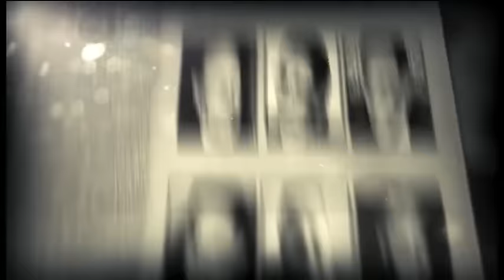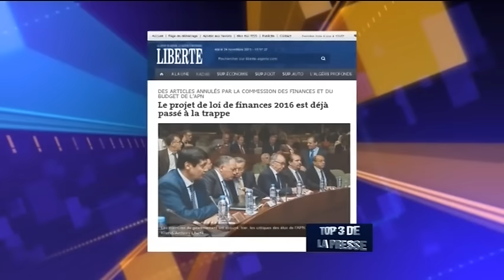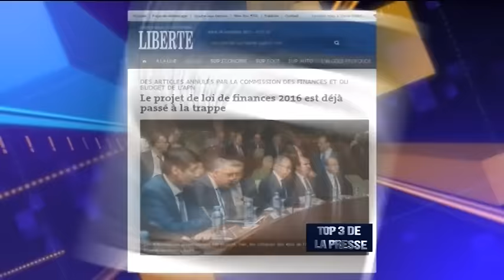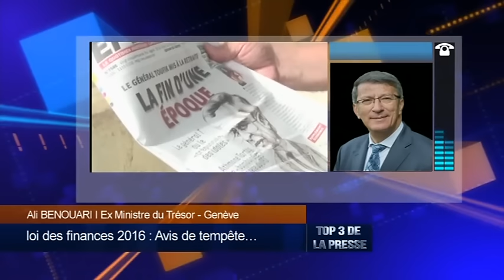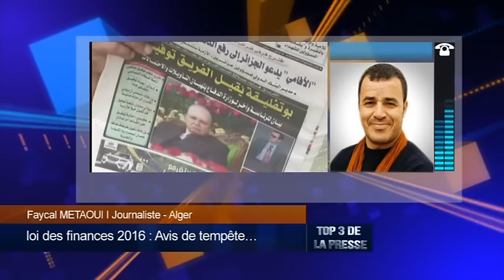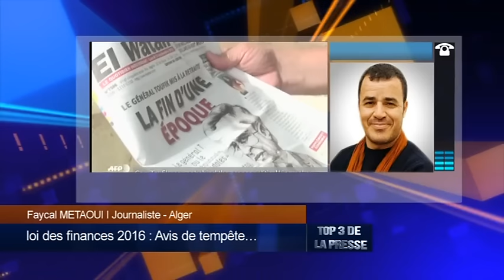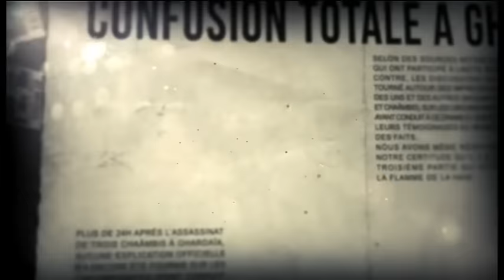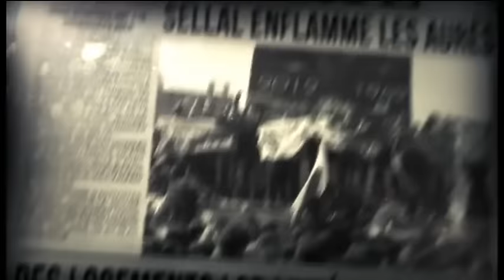loi des finances 2016 : Avis de tempête...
TOP 3
Djamaledine BENCHENOUF
24/11/2014

Ali BENOUARI I Ex Ministre du Trésor - Genève
Karim KEBIR I Journaliste - Alger
Faycal METAOUI I Journaliste - Alger